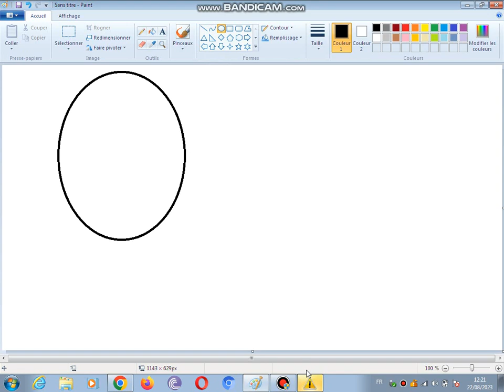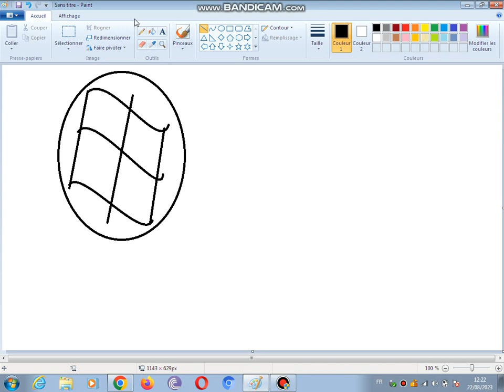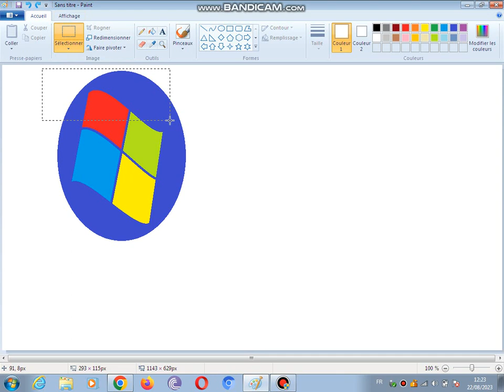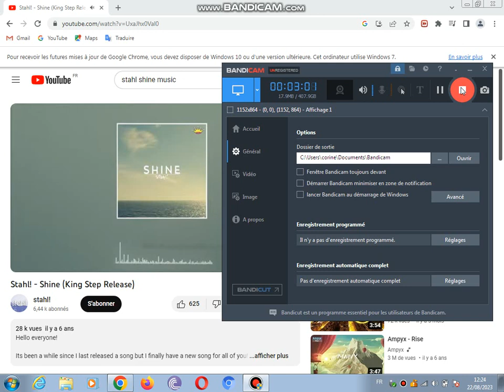dessin windows 7 professionel